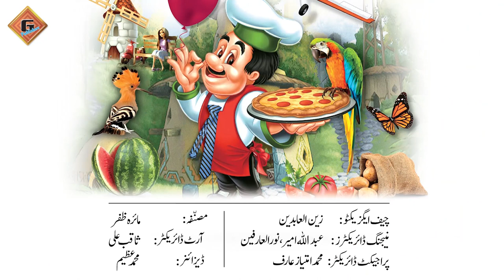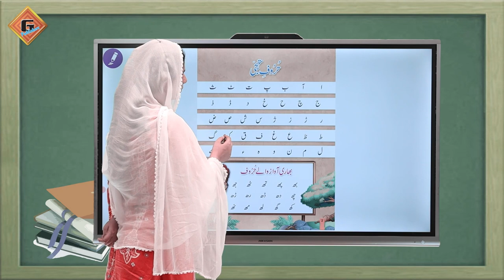Gohar Grace Urdu Nursery Lecture 1